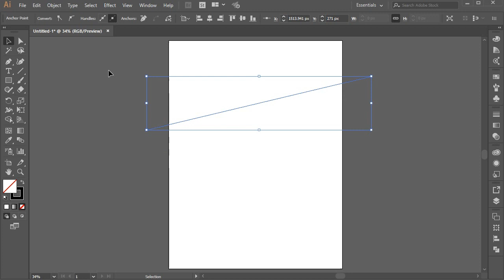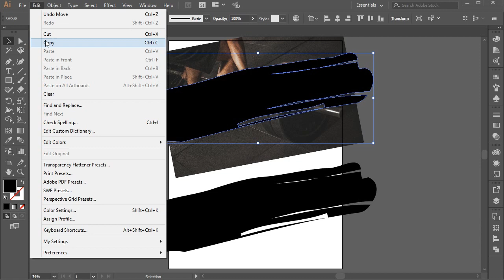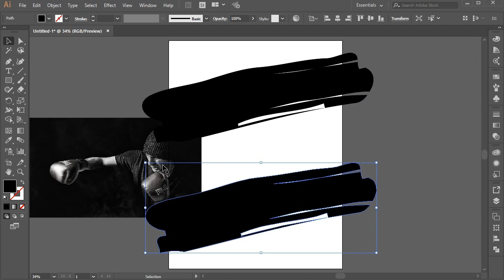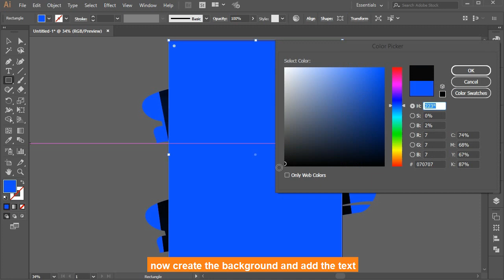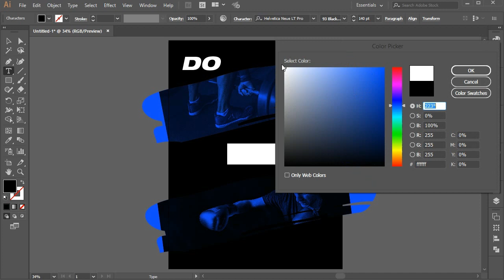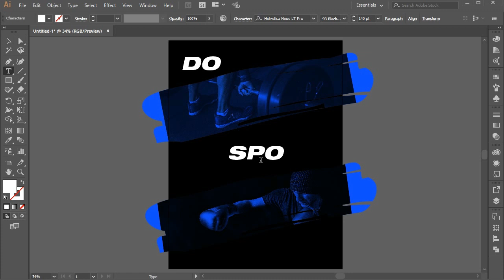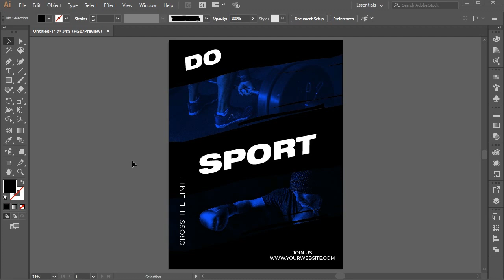create sport theme poster | Adobe illustrator tutorial